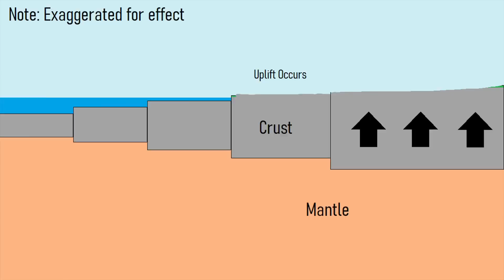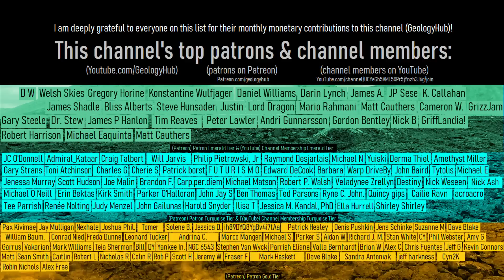This Week in Volcano News; Canary Islands Earthquakes, Karangetang Erupts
While the Karangetang volcano is sending hot avalanches of lava down its slope and causing evacuations, the Canary Islands is experiencing an earthquake swarm between Tenerife & Gran Canaria. And, in Alaska, the Aniakchak volcano is also experiencing a minor earthquake swarm. This video will discuss these volcano related news stories, in addition to mention which 49 volcanoes around the planet are currently erupting, as told and analyzed by a volcanologist.

Sources/Citations:
[1] Vanuatu Meteorology and Geo-hazards Department
[2] INVOLCAN, Instituto Volcanológico de Canarias

0:00 Krakatau Erupts
0:33 This Week's Top Stories
1:01 Canary Islands Earthquakes
2:23 Karangetang Eruption
3:23 Aniakchak Earthquakes
4:12 Full List of Erupting Volcanoes
4:24 Conclusion